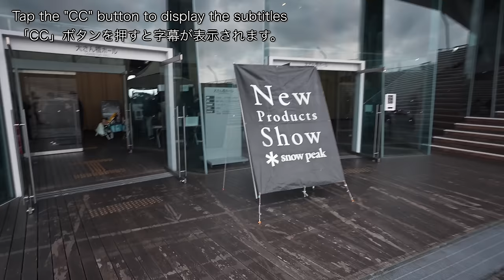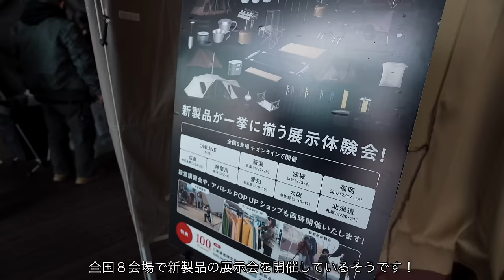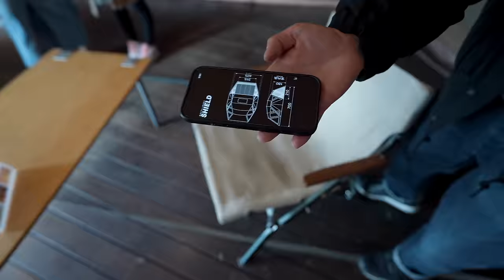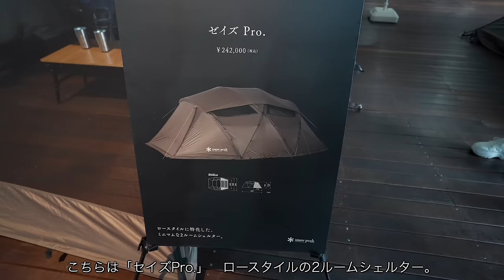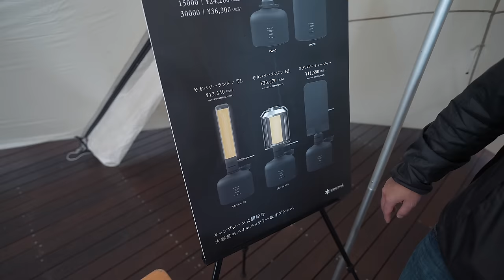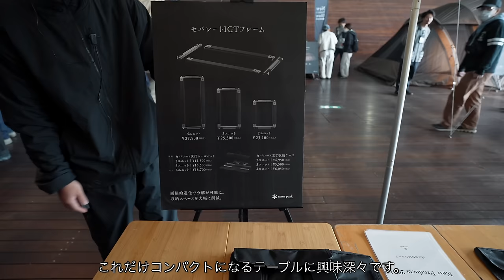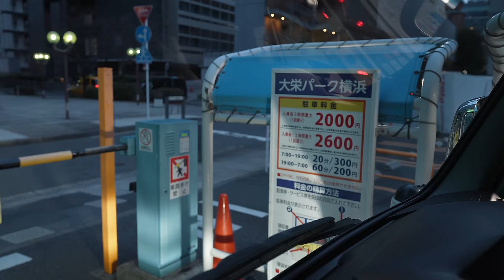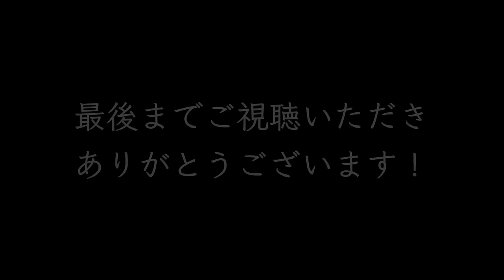真夜中の高速PA車中泊｜キャンピングカーで横浜桜木町へ！｜スノーピーク展示会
横浜桜木町で開催されたスノーピーク最新ギア展示会に行ってきました！
最新のキャンプギアは心躍る製品だらけで魅力的です！
今回もキャンピングカーで桜木町でしたが、お得な駐車場を発見しました！

■ともさんのチャンネル

■目次
00:00  オープニング
00:17  横浜に向けて夜から出発
01:41  海老名SAで車中泊
04:39  翌朝
06:00  大さん橋へ向かいます
11:42  大さん橋に到着
13:06  スノーピークの新作展示会へ
14:03  「Field Trailer」
17:23  実際に体験
20:07  Rigel Pro. ストーブプラス」
23:34  その他のテント
26:18  キャンプギア
28:47  男心をくすぐるテーブル
32:40  帰ります

・Sony ZV-E1：
・Sony FE 20mm F1.8 G：
・SIGMA 50mm F1.4：
・（ポータブル電源）BLUETTI AC200L：
・（ポータブル電源）BLUETTI AC70：
・（ポータブル電源）BLUETTI AC2A：
・（プロジェクター）XGIMI Halo+：